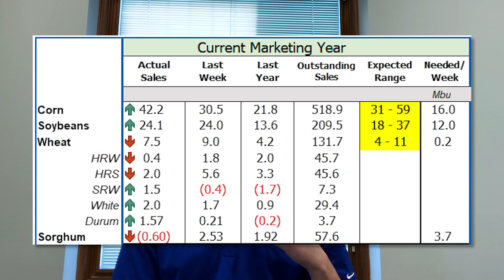Free DP, new crop corn basis ave. contract, and Covid-19 updates in today's Weekly Recap w/Keith.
In this weeks video Keith talks about Free DP, a new crop corn contract we're offering this year (deadline is June 1st), and some thoughts and updates concerning Covid-19.

Weekly Market Recap, Keith Hermance - May 15th, 2020